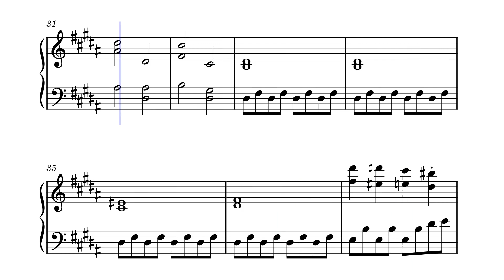Champion Battle - Pokemon GSC – Piano Cover